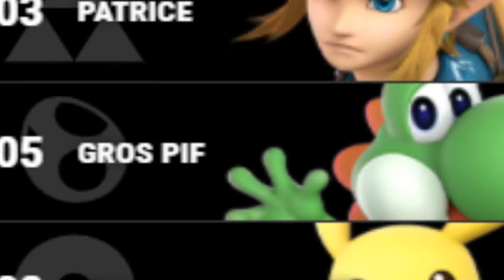Smash Bros. Roster but j'ai changé les noms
Le titre signifie la vidéo.